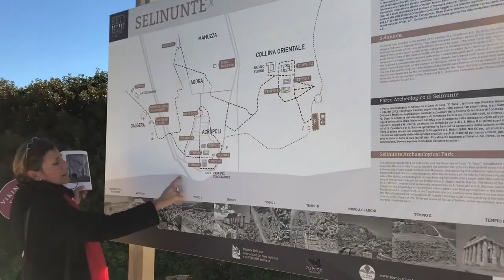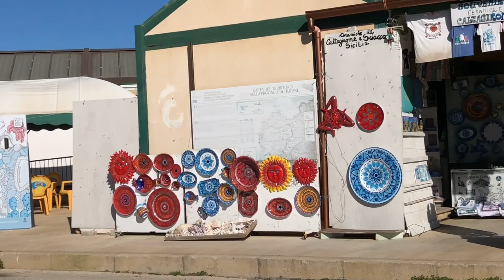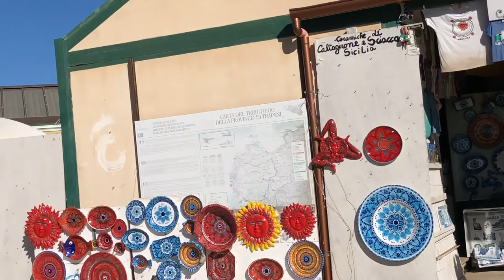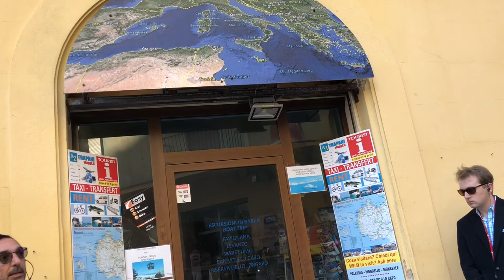EXPLORING SICILY - TRAPANI and SELINUNTE - 🏛🇮🇹 TRAVEL VLOG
In this video, we are in Sicily to visit Trapani and Selinunte, an ancient Greek city. At the ancient Greek city of Selinunte, we visit the temples, Greek ruins, and acropolis. We also learn about Sicily's history which included conquests by Greek, Roman, and Phoenician heritage.

FILMING GEAR:
► B-Roll Camera - Nikon D7100
► Adventure Camera - GoPro Hero5
► Backup Camera - iPhone 6
► DJI Mobile Steadycam Gimbal